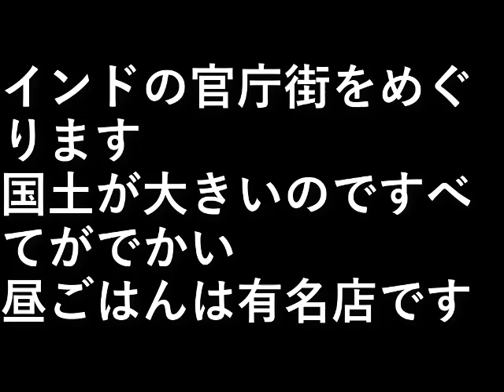インド旅行８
インドの官庁街をめぐります。

国土が大きいのですべてがでかい。
昼ごはんは有名店です。

設備屋の適当田舎暮らし